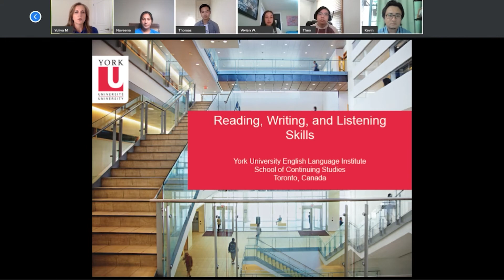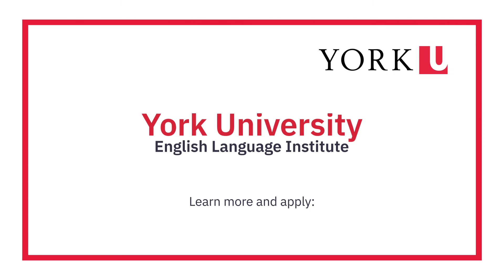English Language Institute